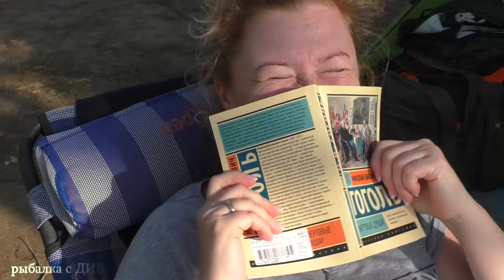Отдых с семьёй в палатках Crusoe Camp Camp House Evolution, рыбалка на реке Ахтуба 2019.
часть 3 Представляю вам третью часть фильма, об ИЮЛЬСКОЙ поездке 2019 года на реку Ахтуба. В данной части я немного расскажу о своих палатках, покажу вам наш кемпинговый быт, ну и конечно же мы порыбачим и половим вполне себе вменосных судаков. Рыбалка будет с разными людьми, все они классные ребята, рад знакомству с ВАМИ! Кстати в этой поездке я отдыхал вместе со своей семьёй.
А вы ловите рыбу вместе с семьёй?

интернет магазин рыболовных снастей.